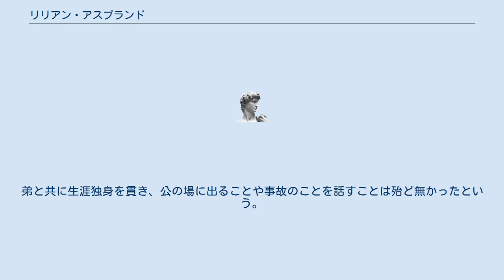リリアン・アスプランド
リリアン・ガートルド・アスプランド（Lillian Gertrud Asplund、1906年10月21日 - 2006年5月6日）はアメリカの女性である。
アメリカ人かつ事故の記憶がある最後のタイタニック号生存者である。
 1906年に父・カール、母・セルマの長女としてマサチューセッツ州ウースターで誕生した。
スウェーデン系アメリカ人2世でその後祖母のいるスウェーデンでしばらく暮らした後、アメリカへ帰るため両親と2人の兄（フィリップ、クラレンス）、双子の兄弟で兄・エドガー、弟・フェリックスの7人でサウサンプトンよりタイタニック号の3等船室に乗船したがタイタニック号の事故により家族4人を失い、15号ボートに乗ったリリアンとセルマ、フェリックスのみ生還した。
 その後アメリカで保険会社に就職し事務員を勤めたが母の介護のために早期退職した。
1964年4月15日にセルマが90歳で、1983年3月15日にフェリックスが73歳で死去した。
リリアンは2002年にウィニフレッド・バントンガールーの死後、「アメリカ人最後の生存者」「事故現場を覚える最後の生存者」と言われてきたが2006年に99歳で死去。
弟と共に生涯独身を貫き、公の場に出ることや事故のことを話すことは殆ど無かったという。
ウースターの墓所で家族（事故後遺体が回収された父も含まれる）と共に埋葬されている。